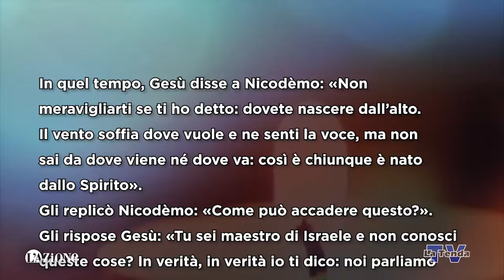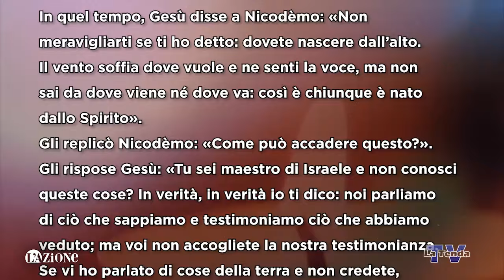Sulle orme del Maestro - Martedì 9 aprile 2024